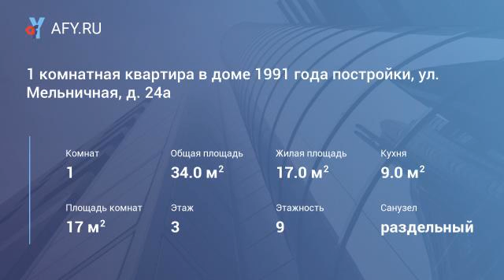1 комнатная квартира в доме 1991 года постройки, ул.Мельничная, д. 24а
Цена: 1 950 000 Руб.
Уютная квартира в центре нашего города ищет нового хозяина.

Дом 1991 года постройки.

Особенности планировки:
Санузел раздельный.
Просторная кухня.

Ремонт:
Потолки выровнены, побелены.
На полу линолеум.
На стенах обои.
В санузлах стены облицованы кафельной плиткой.
Балкон остеклен.

После продажи в квартире остается:
Кухонный гарнитур.
Электроплита

Двор:
Детская площадка.
Большая парковочная зона.
Зеленые насаждения.

Район с развитой инфраструктурой, в шаговой доступности:
Детский сад.
Школа.
Драматический театр.

Квартира свободна от проживания и готова к продаже.

Если Вы хотите купить квартиру в Тюмени, звоните! Организую просмотр в удобное для Вас время!